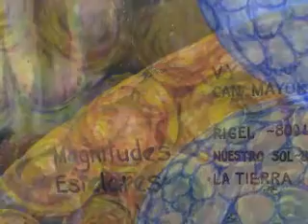Concierto Número 3 "Macro Cosmos"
Full Album 1r Mov. Viaje al rededor del Sol, 2do Mov. En el Cosmos, 3r Mov. Universo uno en contra
Serie Música